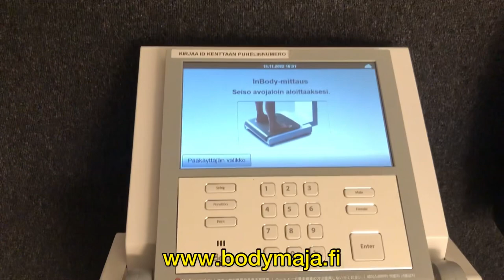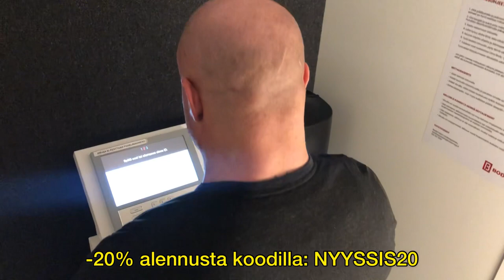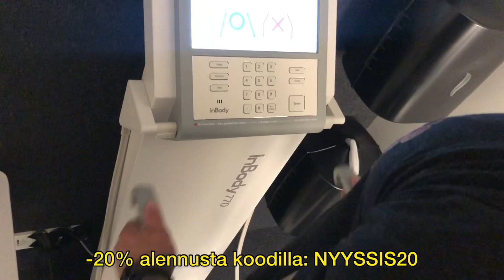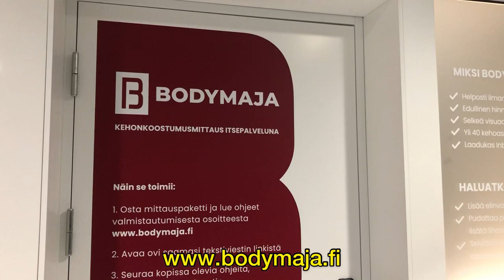BODYMAJAN KEHONKOOSTUMUSMITTAUSTA ITSEPALVELUNA! | MIKA NYYSSÖLÄ